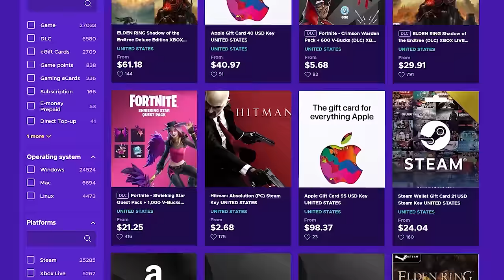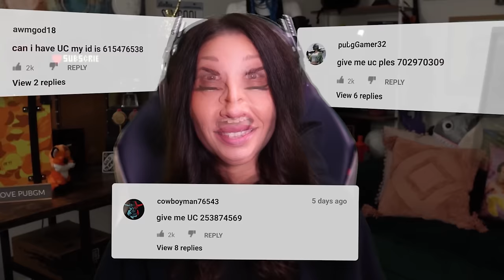Stealing the Trident Challenge Solo/Squad 48 KILLS!!!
A big thank you to Eneba for sponsoring today's video you get purchase your own UC using my unique or if you want to see what other Mobile games Eneba has to offer Eneba is a marketplace for gamers, they offer a wide range of products. To check out their full offering

SIR1mg
wargoddess9021
Tmags
Kanameer
PAK STAR
Junior
Jose Gomez
Anonymo
NotLit
Sky
Knee
TOXIE
Bachelor Life
SNIPEr ReHAn
KILLÅ513